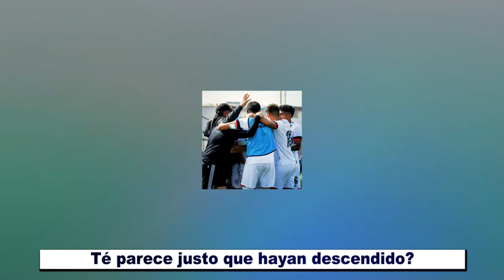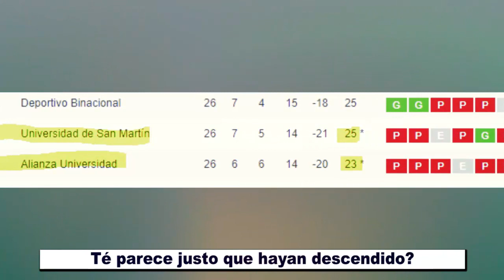A LLORAR! LO DIJERON ADIOS A LA LIGA 1 | QUÉ EQUIPOS PERDIERON LA CATEGORÍA?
Hola, Bienvenido a mi canal. Aquí te compartimos las últimas noticias del fútbol Local, Nacional e Internacional. Las últimas novedades en nuestros directos solo aquí. Déjanos tus comentarios y te saludaré en el siguiente video o transmisión...PELOTEROS

Si quieres que te envíe un saludo 🎤 en nuestras transmisiones solo tienes que hacer lo siguiente: 👍Comenta en este video,  👉Suscríbete a mi canal, 🔔Activa la campanita y 👏 Comparte este video.

EL FÚTBOL ES MI PASIÓN...